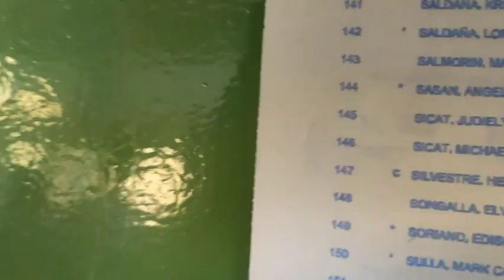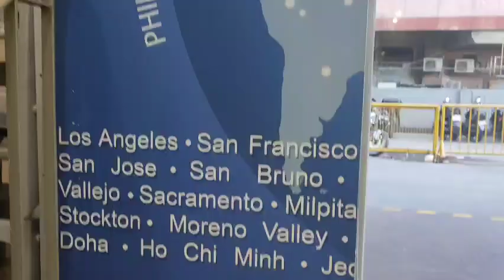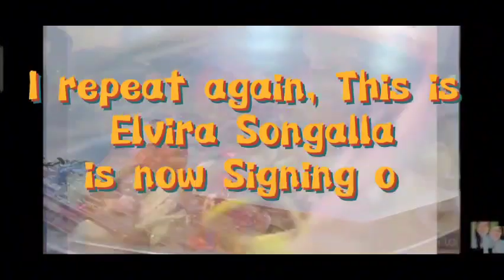Halalan 2023 BRGY Elections BRGY 118 zone 9 tondo MANILA#trending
tonight this is  filmed during election day October 30,2023
 First I wanna Thank you God safe rides in the bus jeepney  train   an experienced 2023 adventure our original plan is tutuban mall but the weather starts sunnies day we convert to Quiapo the reason lot of displayed fruit and spy for the vegetables Quaipo church is open to the Public that's why we are happy to be back again as commuters it's not easy but that days it's not traffic because all people are falling in line in school to vote that's why we woke up at 2:00am wort it the ride's and early bird voter's number 1, happy voter's  shout out Jocelyn Soliman thanks dear kahit elections nagkatagpo ng di inaasahan sa pilahan. Sana napanood mo ito shout out sayo sa mga kamaganak ng asawa ko sorry di na talaga kayanin ng katawan dahil ang init  pagod puyat kaya madaliang biyahe  umuwi agad salamat bunso ko sinamahan mo ang mama sa labas ng tondo , devisoria  Quiapo ang saya natin namili ng fruits para juice extractor natin naiuwi kahit mabigat, happy tummy   nakasakay tayo ng train matagal na din di tayo nakaluwas nasolo natin ang biyahe sa uulitin gayak tayo train uli yung nag Ronda sa amin ng grapefruit c marivic working student from masbate, maraming salamat SA manonood at goodnight  please support guy's subscribe like share comments down bellow subscribe hit the notification Bell twice for more updates on my next one thanks once again